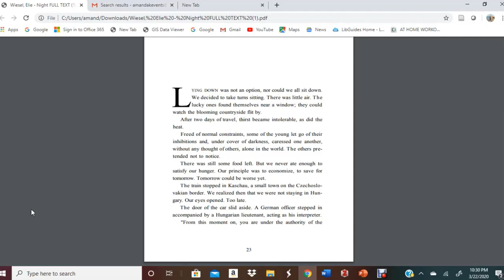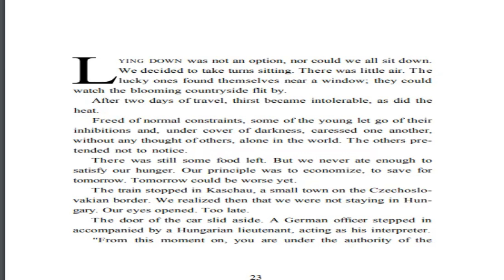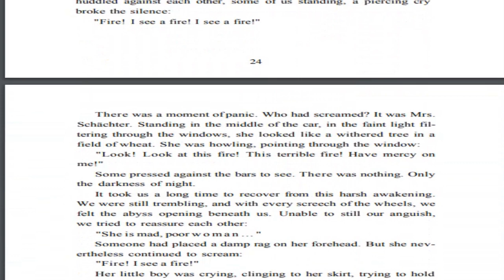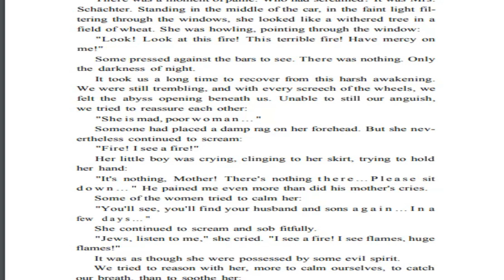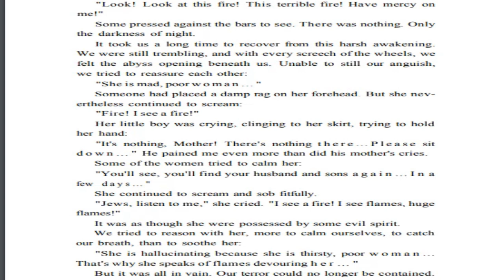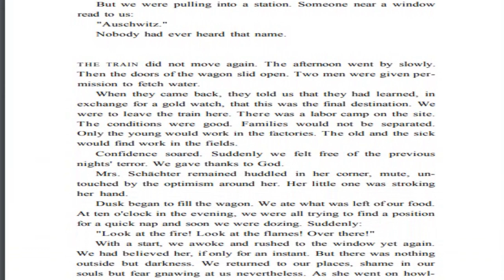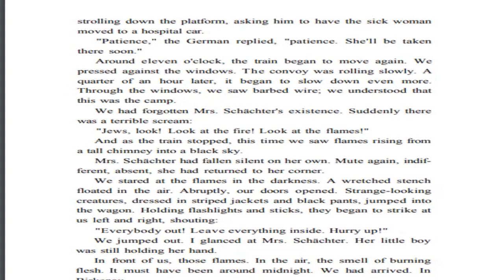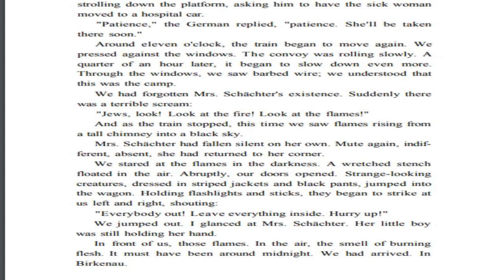Night Chapter 2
Night Chapter 2 by Elie Wiesel